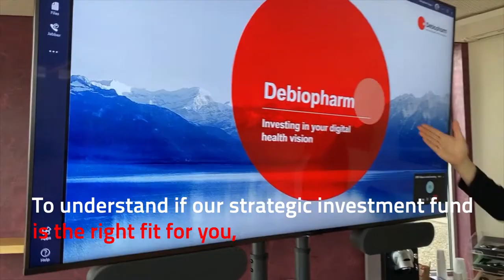Debiopharm Digital Health: Evergreen Fund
At Debiopharm, we aim to help innovative entrepreneurs achieve their ambition through long-term financial investment and strategic guidance. Alongside our drug development activities, we are a corporate digital health & innovative life science fund with expertise at the crossroads of technological solutions and pharmaceutical know-how. Our international team, with over 25 years of entrepreneurial experience, is always looking to consider new strategic investment opportunities in smart data and digital health that benefit patients with cancer or bacterial infections.